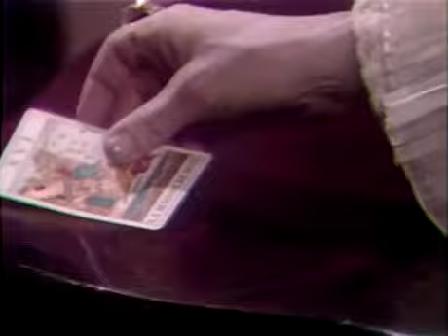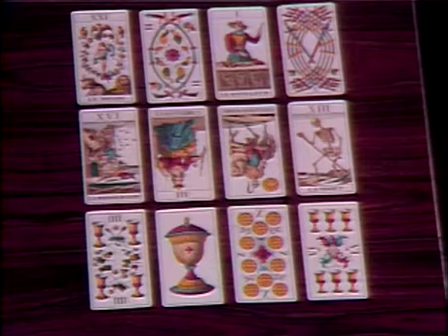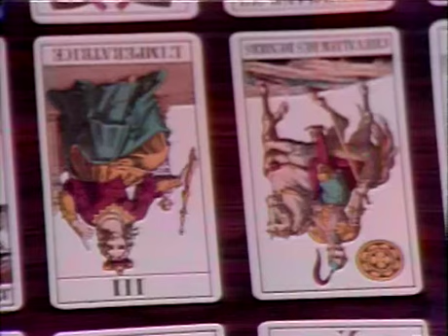Episode 379 Season 67'